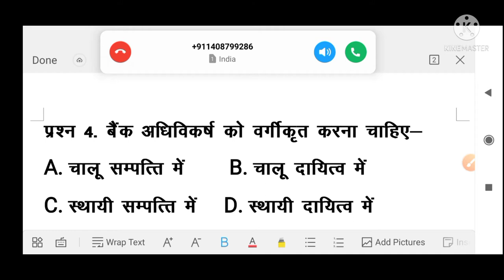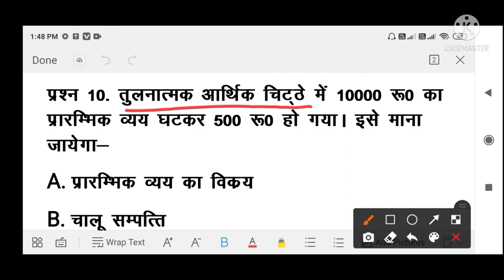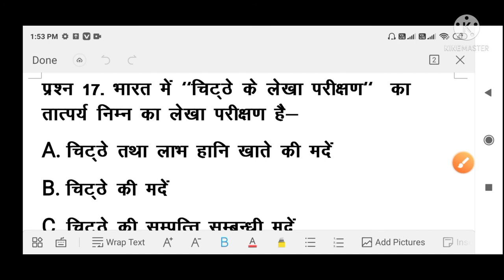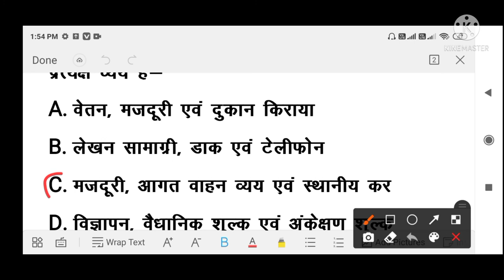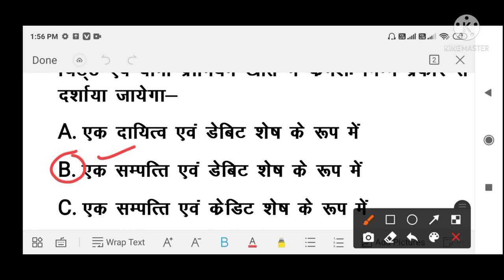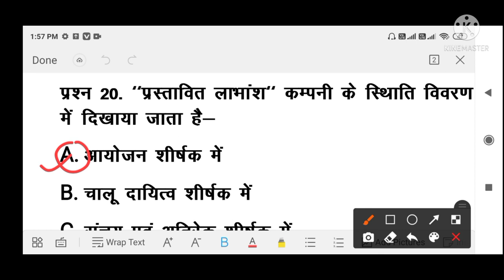Up tgt/pgt commerce prectice set#13#tgt/pgt commerce ki tayyari kaise kareyn_final a/c of tgt/pgt co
Up tgt/pgt commerce prectice set#13#tgt/pgt commerce ki tayyari kaise kareyn_final a/c of tgt/pgt commerce 2021